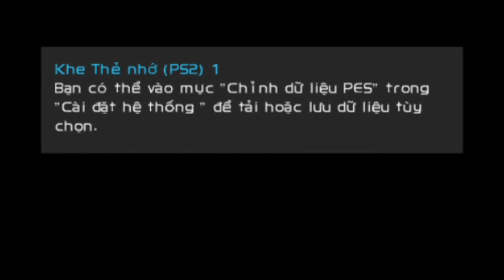EFOOTBALL PES 2022 PS2 EUROPEU ATUALIZADO DOWNLOAD ISO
No vídeo de hoje trago EFOOTBALL PES 2022 PS2 EUROPEU ATUALIZADO DOWNLOAD ISO

Oi,meu nome é José Barbosa tenho como objetivo neste canal,trazer conteúdos sobre jogos de PlayStation,Pc fraco e tutoriais.

Desde já agradeço à todos vocês que estão se inscrevendo,pois é muito importante para o crescimento do mesmo. Felicidades à todos e um excelente fim de ano e um próspero ano novo. Até ano que vem.